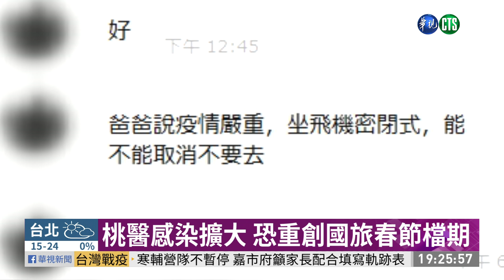全台疫情緊繃 墾丁寒假退房已逾1成｜華視新聞 20210125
學生們的寒假正式開跑，不少旅遊業者都等著賺這一波，但受到本土疫情升溫的影響，實際來到屏東墾丁，人潮稀稀落落，比起往年淒涼許多，甚至退房人潮已經超過一成，彷彿回到疫情剛爆發的時候，也有民眾擔心，接下來的春節假期，疫情恐怕還沒控制住，就算負擔上萬賠償金，只能無奈將旅行社團體行程取消。